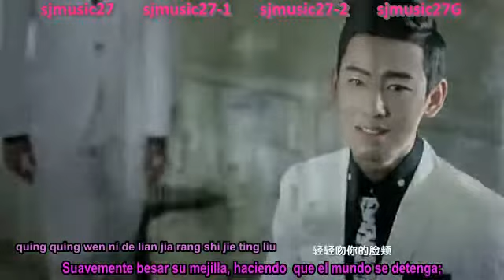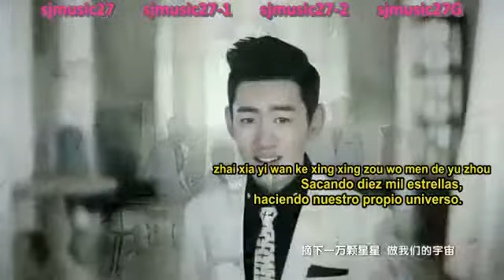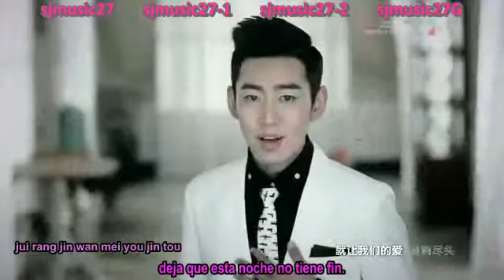TimeZ - Take off ten thousand stars [Sub español+Rom+Pinyin] MV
sjmusic27 (K-pop Sub español)